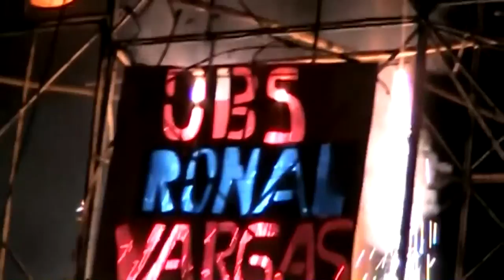QUERCOS DISTRITO DE CHAVÍN DE HUÁNTAR HUARI ANCASH 2013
Fiesta organizado por la familia Vargas Ramírez,  en honor al arcángel San Miguel,  amenizado por la banda de músicos San Cristobal de Rajan Ocros. Un saludo especial para mi tío Gerardo Vargas, mi tía Tarcila Ramírez y todos sus familiares.